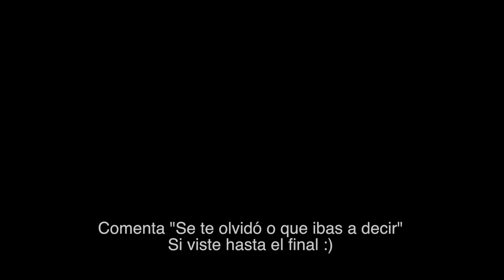LELE PONS - CELOSO | Coreografía Oficial Tutorial | JuanFe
Amigos esta vez les traigo la coreo de "Celoso" by Lele Pons. Me encantaría que subieran su video bailándola y etiquetándome :)

¡Para ver la coreografía con música ve a mi Tik Tok (Musical.ly) o a mi Instagram!

¡Haz la coreo usando este tutorial y etiquétame en tus redes para que pueda verlo!

¿Qué coreo te gustaría que te enseñara? Déjame en los comentarios.